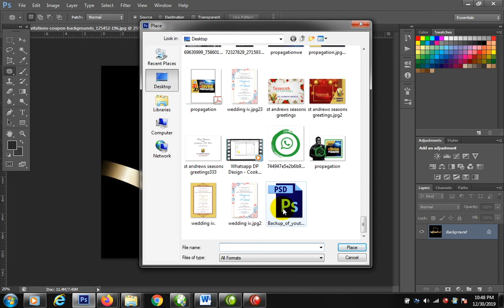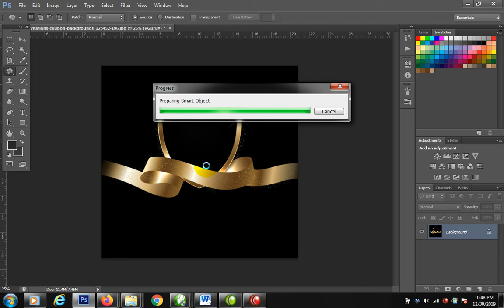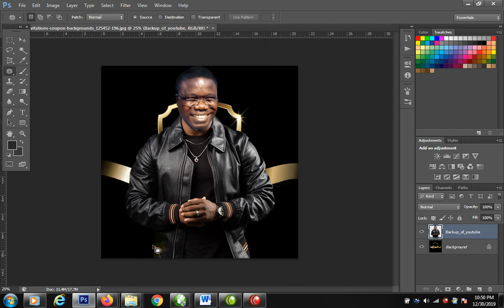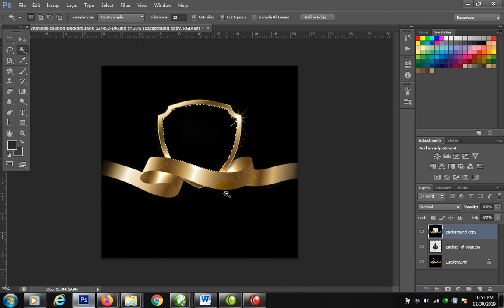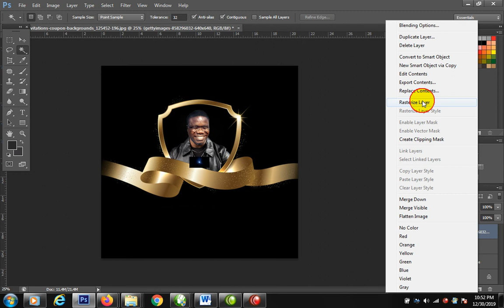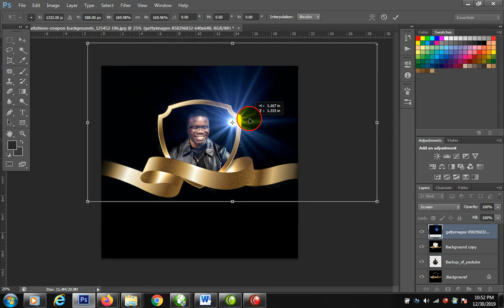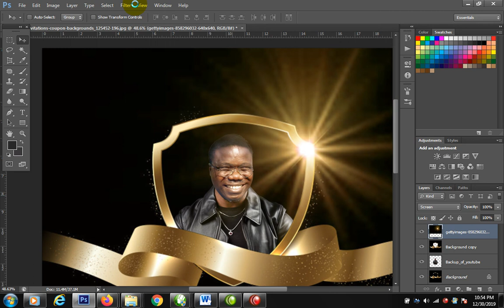CREATING A STUNNING YOU WITH GOLD RIBBON IN PSD